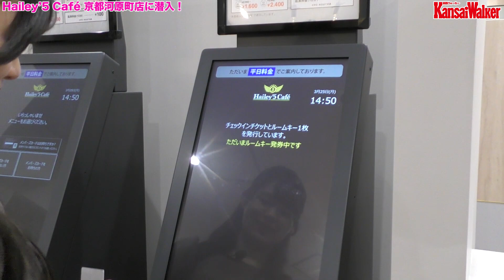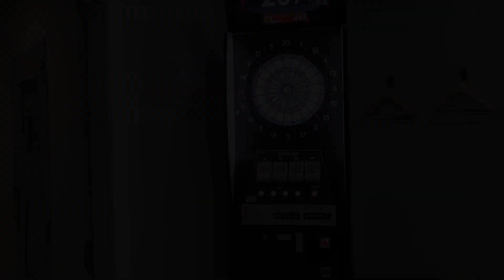「ハイリーファイブカフェ 京都河原町店」に潜入！ 大人のネットカフェが関西初出店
大人のネットカフェ「Hailey’5 Café（ハイリーファイブカフェ）京都河原町店」が3月27日にオープン。関西ウォーカー・レポーターのリエさんが潜入レポート。